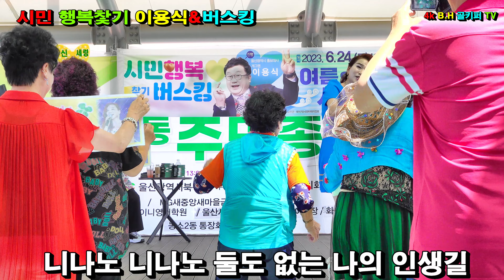굳세어라 신세령-니나노.20236.06.24.시민 행복찿기 이용식&버스킹.촬영-꼬뿌니이,b.h 골키퍼 TV,Music,(Kpop&Trot),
굳세어라 신세령-니나노.20236.06.24.시민 행복찿기 이용식&버스킹.촬영-꼬뿌니이,b.h 골키퍼 TV,Music,(Kpop&Trot),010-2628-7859